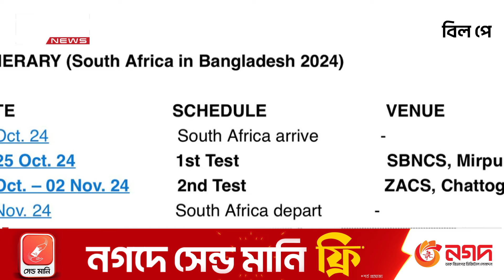টেস্ট সিরিজ খেলতে বাংলাদেশ সফর নিশ্চিত করল সাউথ আফ্রিকা | DBC NEWS